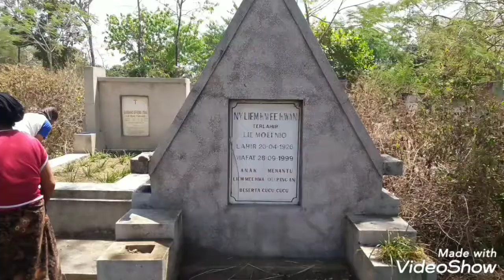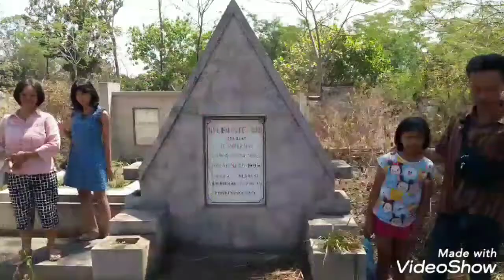Djun ok suyadi sekeluarga mudik 😍